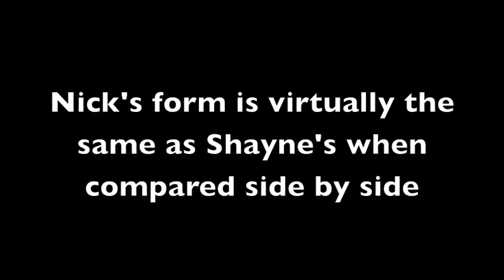Motor Skills-Barbell Squat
Audio from..
Ronnie Coleman: Evabudy want ta be uh bodybuilda...  holypoop88
Drop it Low, Ester Dean, 2009 Interscope records
Ayo for Yayo(instrumental)-Andre Nickatina